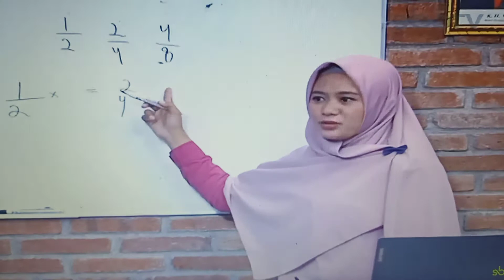Promo SBOTV Guruku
Khusus Kelas 3-4 SD
Senin-Jumat jam 07.00 WIB
Di SBO TV Selalu Mengerti
Member Of Jawa Pos Grup